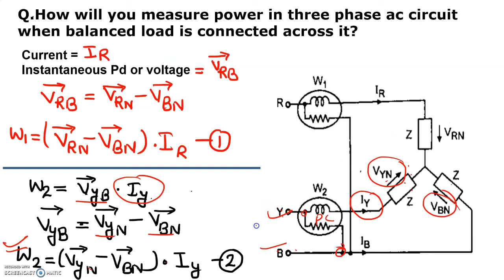POWER MEASUREMENT BY TWO WATTMETER METHOD